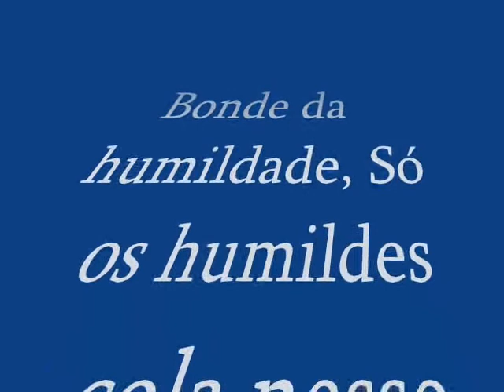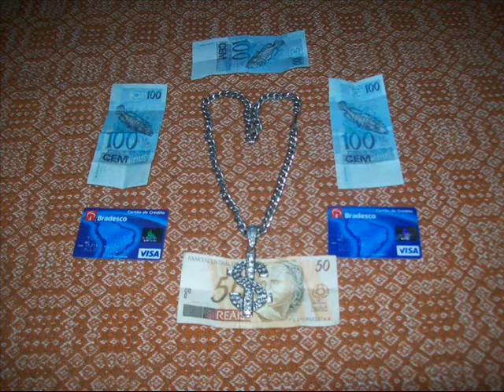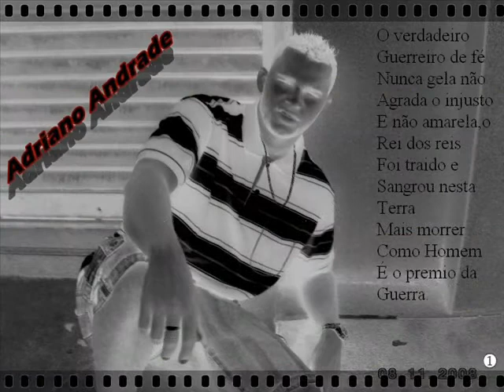humildade é nosso lema..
No bonde da humildade so cola que éh...